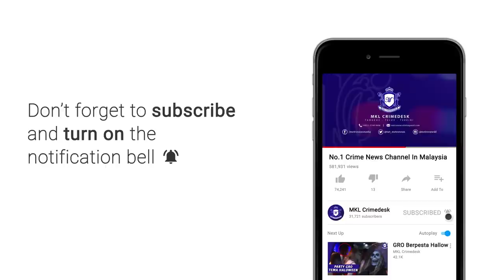Kedai Emas Dalam Pasaraya Disamun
Sebuah kedai emas kerugian lebih setengah juta ringgit dalam tempoh beberapa minit apabila beberepa dulang emas dilarikan empat lelaki bersenjatakan tukul dan senjata api siang tadi.

Insiden berlaku di dalam sebuah pasaraya dekat Rawang kira kira jam 4 petang.

Menurut Ketua Polis Daerah Gombak Asisten Komisioner Samsor Maarof... Ketika kejadian terdapat seorang pengawal keselamatan tidak bersenjata dan dua pekerja wanita sedang bertugas.

Premis yang berada di tingkat dua pasaraya terbabit juga dipercayai berdepan dengan kawasan kanak kanak.

Menurut rakaman kamera litar tertutup cctv premis...  Suspek dipercayai 4 lelaki lengkap berpakaian topi keledar penutup penuh, bersarung tangan dan membawa senjata menyerupai pistol dan tukul besi.

Setakat tiada kecederaan dilaporkan.

Difahamkan premis itu pernah disamun pada tahun 2017.

Gerakan ops tutup giat dilakukan bagi mengesan suspek.

Kes disiasat mengikut Seksyen 395/97 Kanun Keseksaan kerana melakukan samun bersenjata.